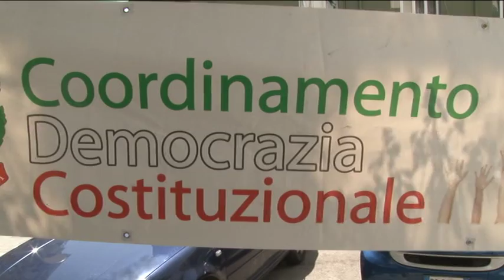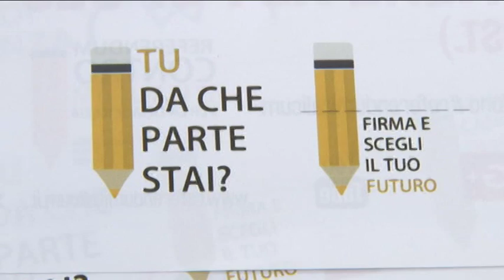Referendum, il comitato del no a difesa della democrazia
Spaccature tra Si e No per il Referendum costituzionale di ottobre, a Pescara scende in campo in No che spiega tutte le motivazioni contro la manovra del governo.